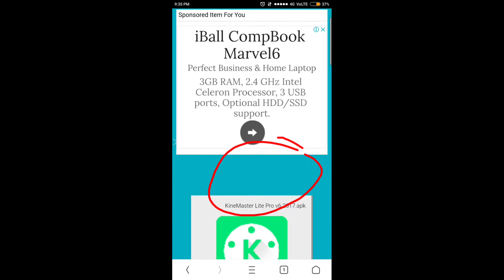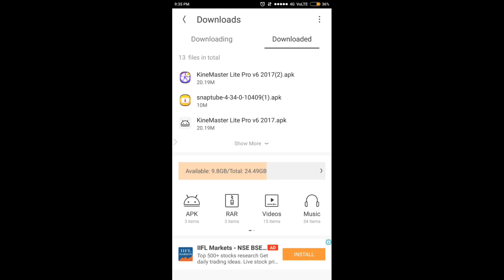How we Download Kine Master Lite Pro V6 in Any Mobile Phone Full HD Video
Download How we Download Kine Master Lite Pra V6 in Any Mobile Phone
Hello Friends,
Dosto muje 10000 views tak help karo,
Related to this tags :
How we Download Kine Master Lite Pro V6 in Any Mobile Phone, How we use KineMaster, How we download KineMaster Prime.